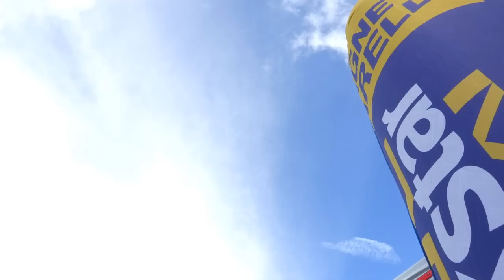41° Rally Valle d'Aosta - PedeShow - Ep.3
Un assaggio della prima gara del Trofeo Rally Asfalto che si sta consumando tra ieri e oggi a Saint Vincent in Valle d'Aosta.
Luca Pedersoli alle prese con la sua C4 non vuole proprio lasciarci delusi!